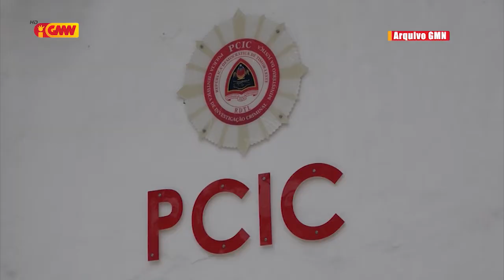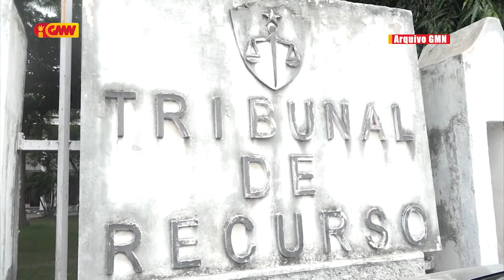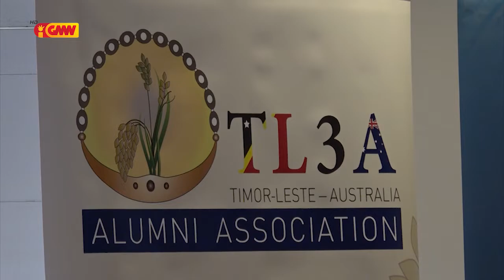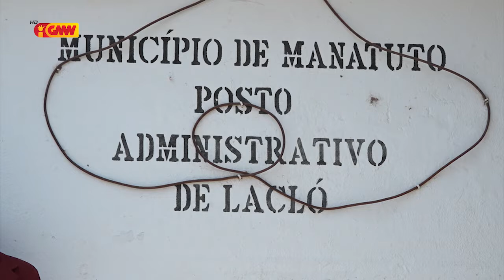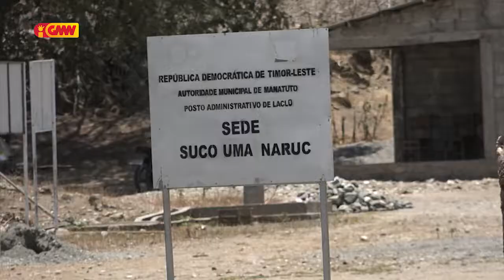JORNAL SEMANARIO Edisaun 17 de Outubru 2020